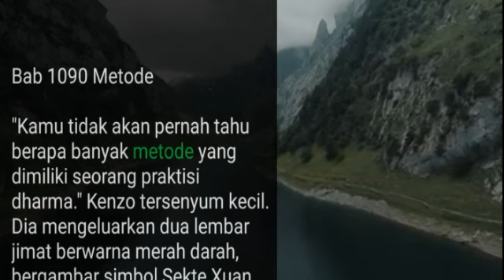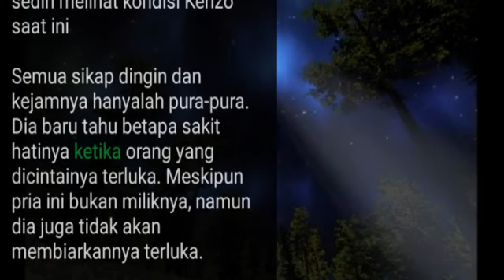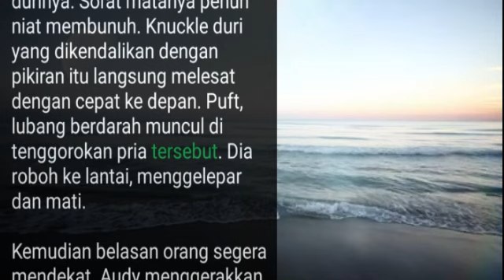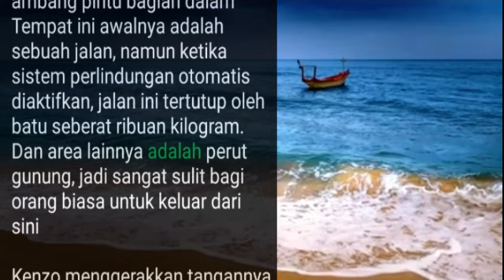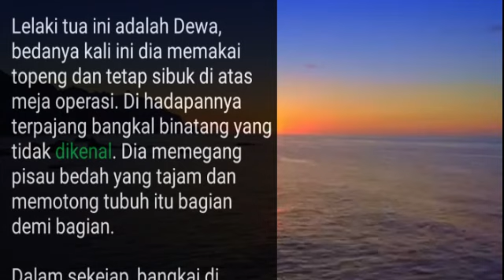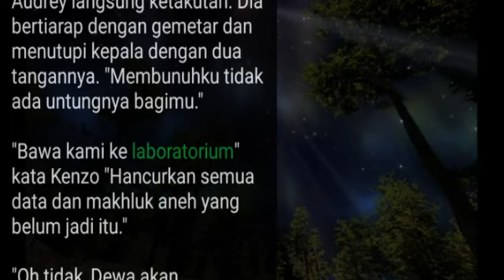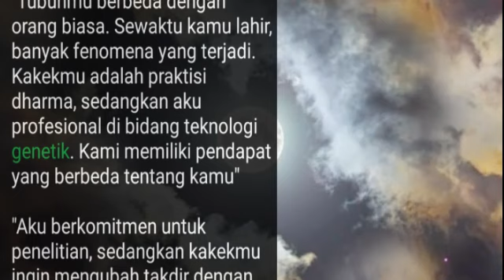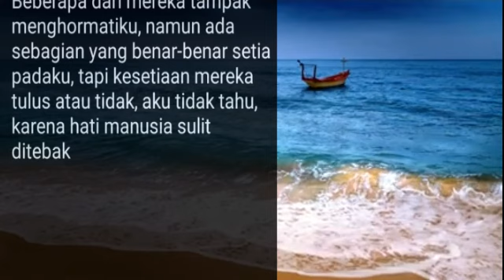Bab 1090-1093 | Master Kedokteran Kota | Kenzo Chen